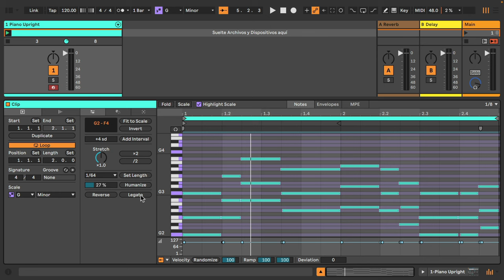Ableton Live 12 - Tono y Tiempo con César Berti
En esta ocasión César te mostrará como funcionan las nuevas herramientas de tono y tiempo en la vista Clip MIDI.